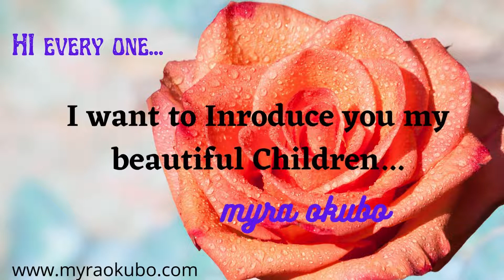Introducing my Children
I made this video with all my heart